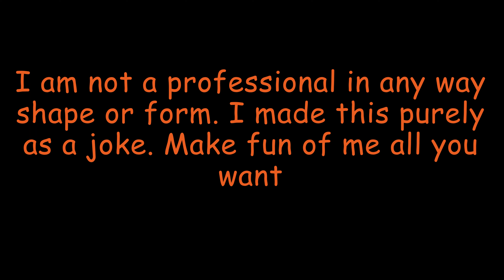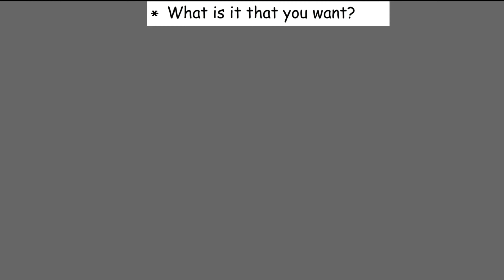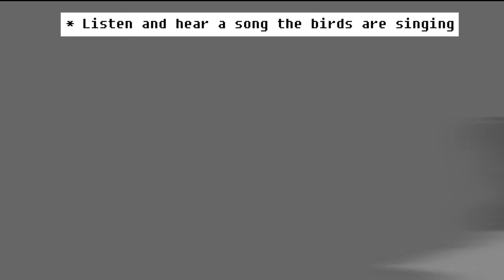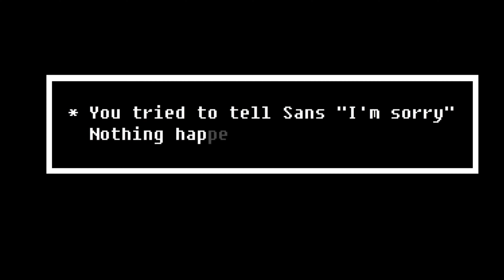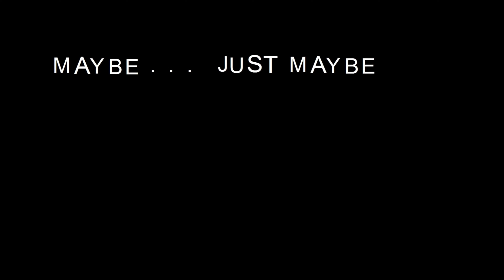Glitchtale season 1, but I dubbed it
NO WAY IS THAT SANS UNDERTALE FROM THE HIT GAME UNDERTALE IN UNDERTALE WITH SANS AND UNDERTALE

0:00 - 42:32 Video
42:32 - 43:06 Credits
43:06 - 44:10 Bloopers

   -- Continue --

Mentions to Geritz/Spencer for additional Asriel vocals.